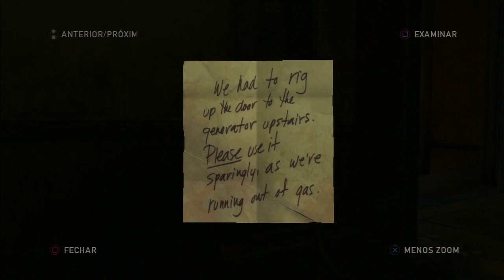The Last Of US 23° Parte (Chegamos na Universidade)